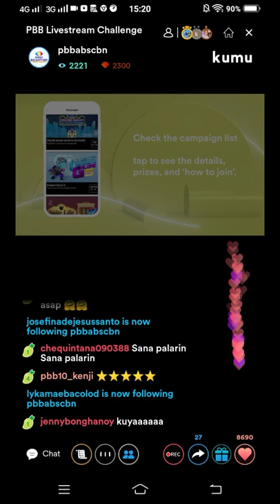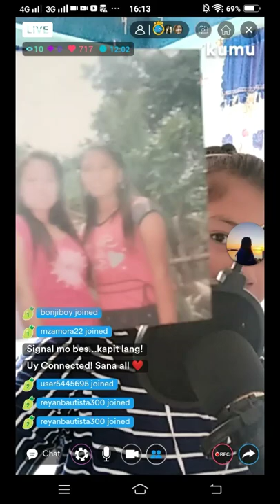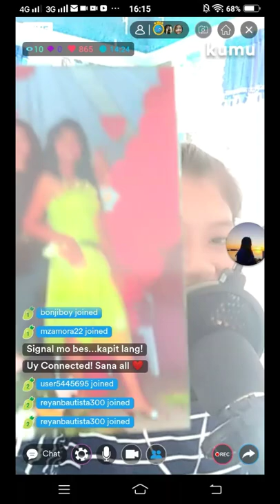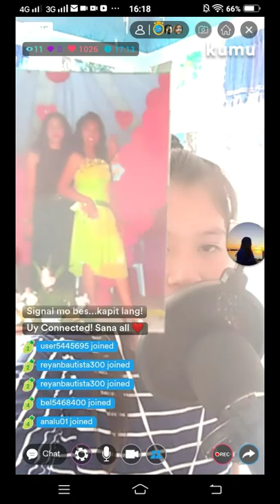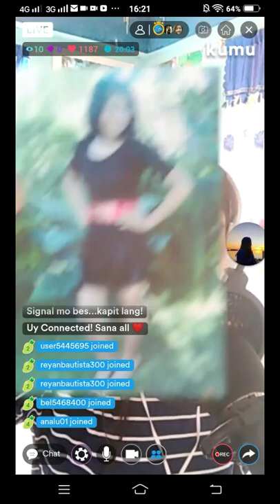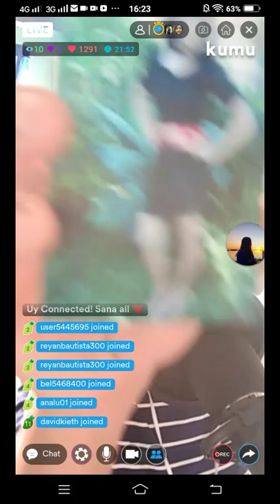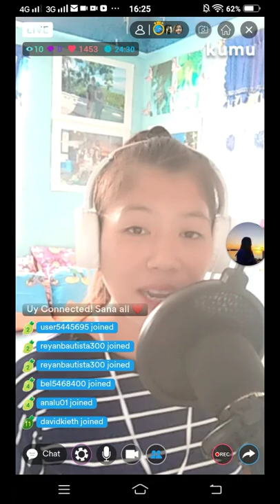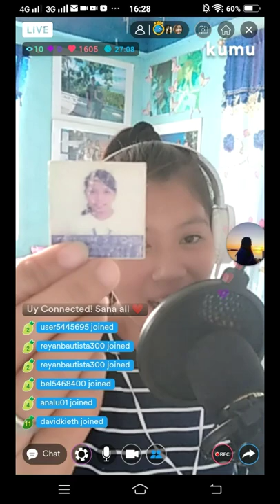PBB ADULT TASK GLOW UP / TASK 11 / My PBB audition journey / jacel jeck